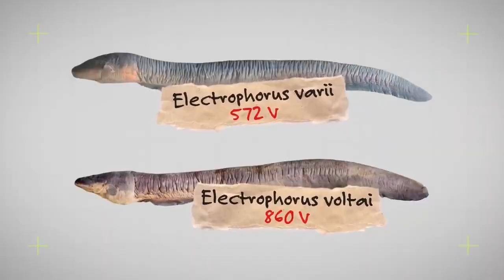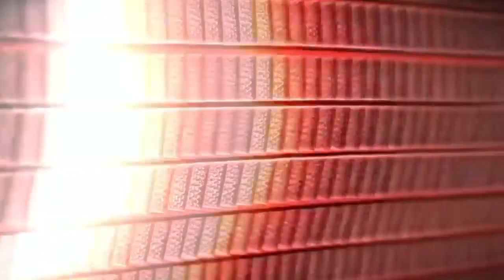This Alligator Will Die From 860 Volts